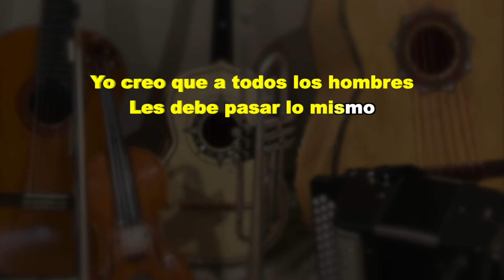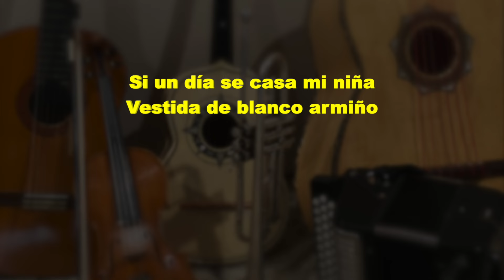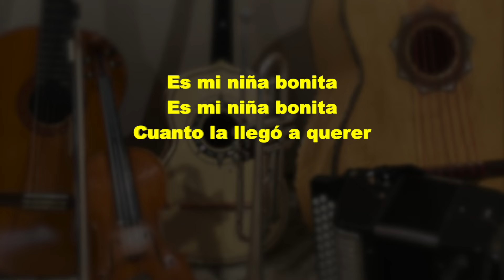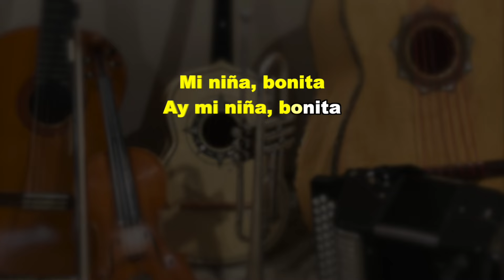Es Mi Niña Bonita - Vicente Fernandez - Puro Mariachi Karaoke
Yo creo que a todos los hombres
Les debe pasar lo mismo
Que cuando van a ser padres
Quisieran tener un niño
Luego les nace una niña
Sufren una decepción
Y después la quieres tanto
Que hasta cambias de opinión

Es mi niña bonita
Con tu carita de rosas
Cada día más preciosa
Hecha de nardo y clavel
Cuanto la lleguo a querer

Si un día se casa mi niña
Vestida de blanco armiño
Recordaré que soñaba
Con que al nacer fuera un niño
Por eso rezo y le pido
Al señor del gran poder
Que el hombre que se la lleve
La sepa siempre querer

Es mi niñas bonita
Cuanto la llegó a querer

Mi niña, bonita
Ay mi niña, bonita